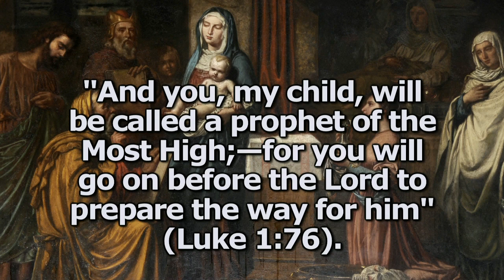2. The Scandal of Nazareth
Explore the miraculous birth of John the Baptist to his parents Zechariah and Elizabeth in their old age and discover how this prepared the way for the virgin birth of Jesus. Encounter the challenges Mary would have faced in her hometown and discover how God provided a way of forward.

This episode was filmed entirely on location in Israel (En Kerem and Nazareth) and the West Bank (Beit Jalla).

Presented by Tony Moore. Number two in the 28-episode series "Tracing the Footsteps of Jesus." From Volume I, "Jesus—the Early Years and Ministry."